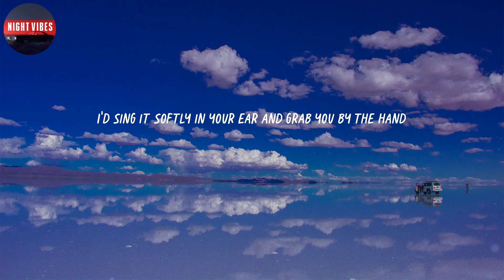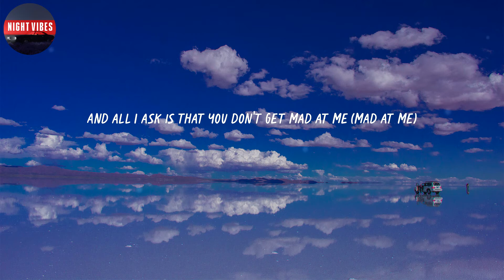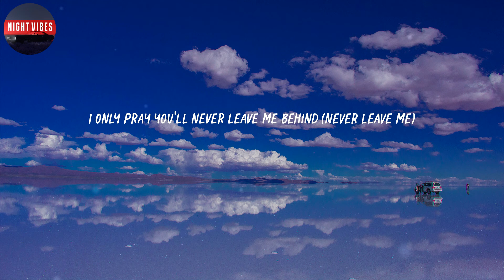Gym Class Heroes - Stereo Hearts (feat. Adam Levine) (Lyrics)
Check out the official video: @@promo_bitly_official@@

🎤 Lyrics: Gym Class Heroes - Stereo Hearts (feat. Adam Levine)